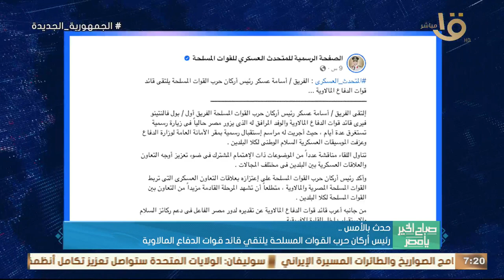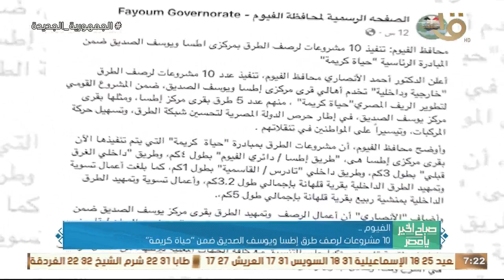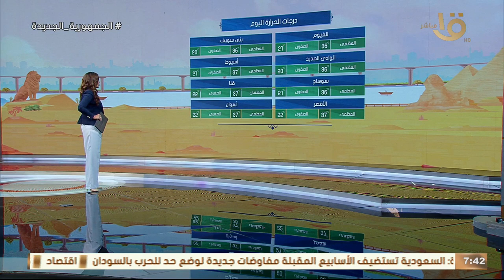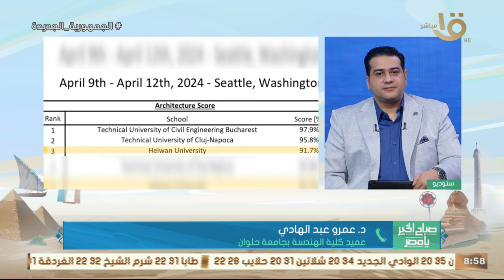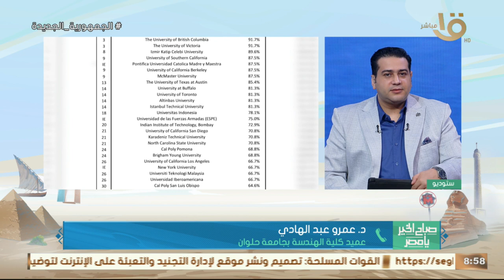كيفية مواجهة حالة الطوارئ في البيت المصري قبل الامتحانات؟ .. حلقة كاملة 17-4-2024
صباح الخير يا مصر | كيفية مواجهة حالة الطوارئ في البيت المصري قبل الامتحانات؟ .. حلقة كاملة 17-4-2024